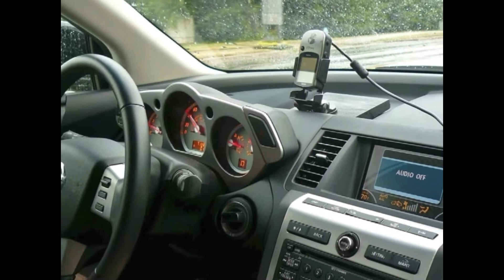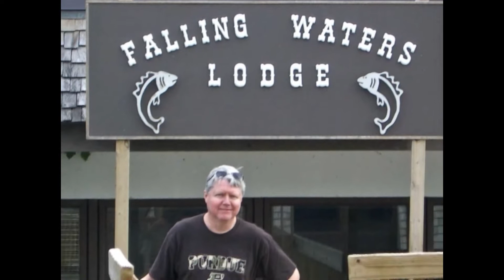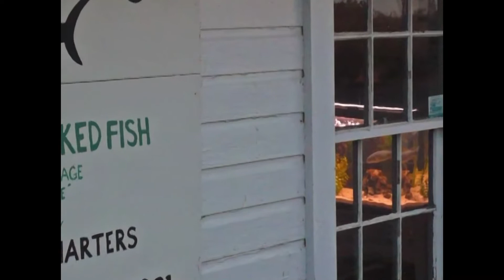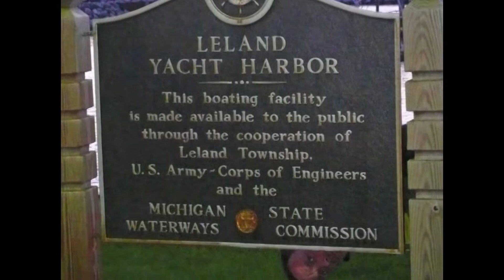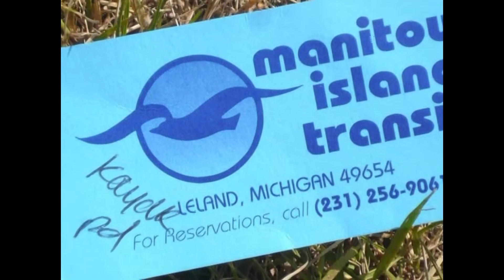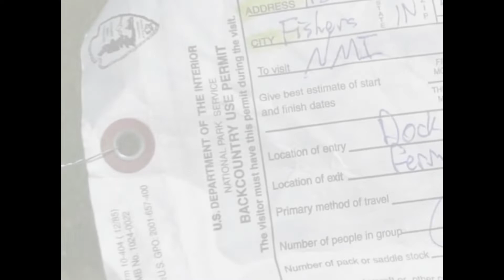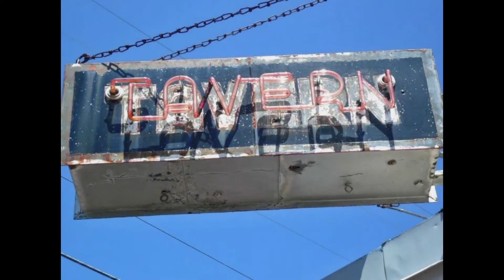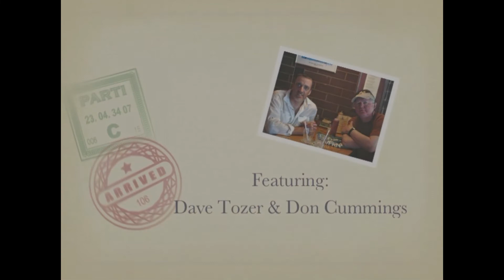2007 North Manitou Kayak Trip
Dave and Don
June 2007